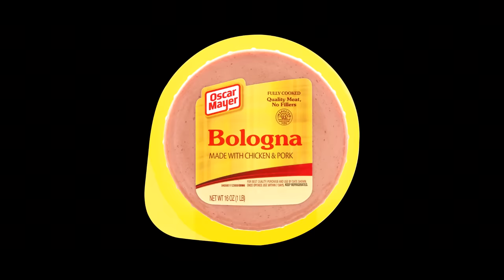beef boss vs matt wii sports resort swordplay duel championship